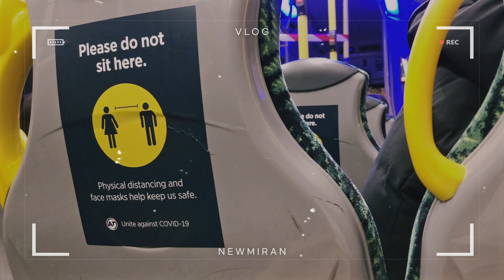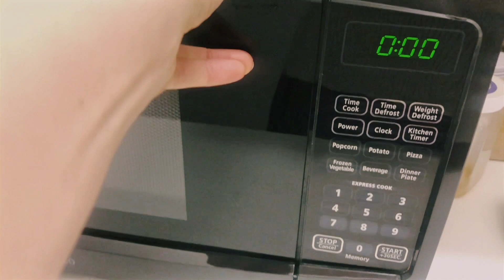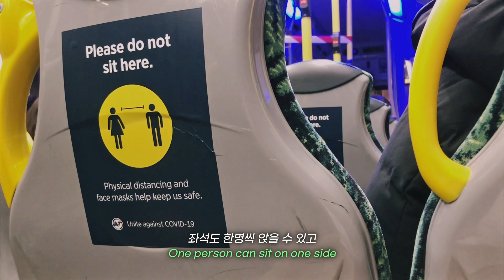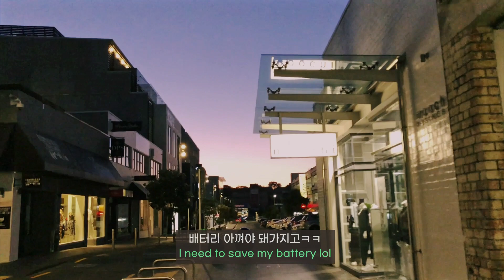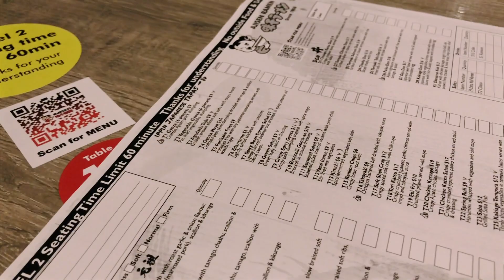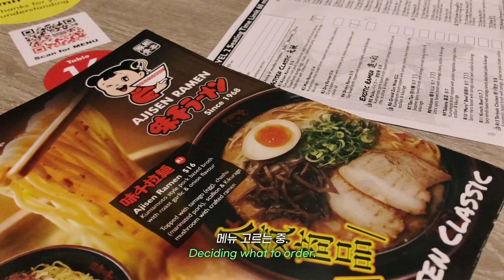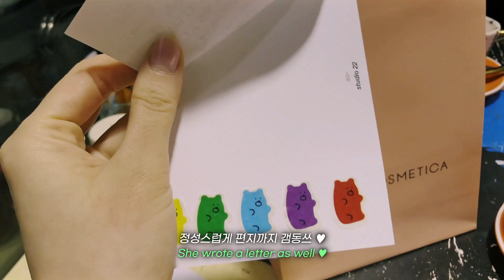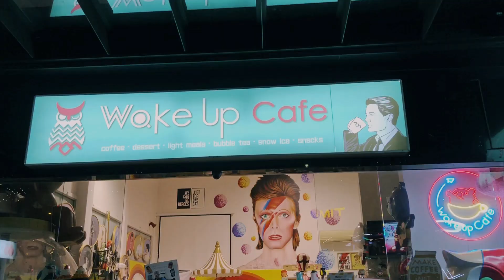ENG) 𝐖𝐎𝐑𝐊 𝐕𝐋𝐎𝐆 백년만에 회사출근 브이로그💻ㅣ외국기업 직장인 브이로그 Vlogㅣ뉴질랜드 일상ㅣ웹디자이너 A Day in my Life of a Web Designer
안녕하세요 여러분 뉴미란입니다아!

오늘은 락다운 풀리고 오~~~랜만에 회사 사무실에 출근도 하고 퇴근 후 오클랜드 뉴마켓이라는 곳에서 친구랑 맛난 저녁먹꼬 그런 소소한 직장인 브이로그를 들고 와봤어요!

📷Camera 카메라
+ iPhone 8

🎧Music 음악
+ Daystar - SOSO
+ Daystar - A New Day!
+ Daystar - Lemon Cake
+ Daystar - Celery in a carrot